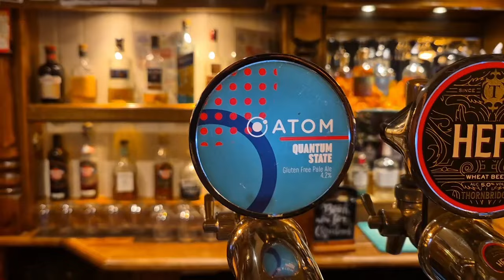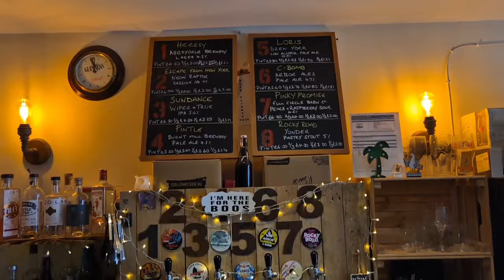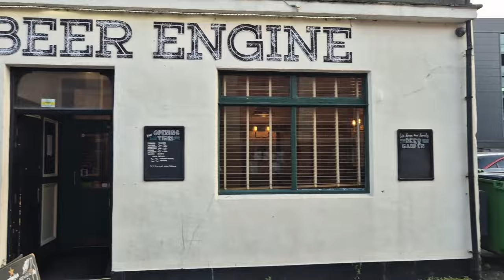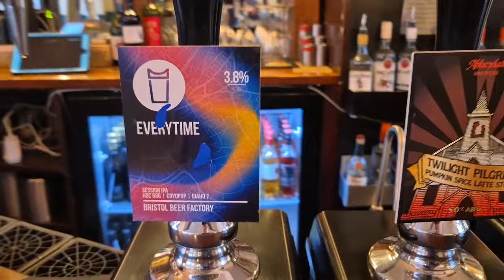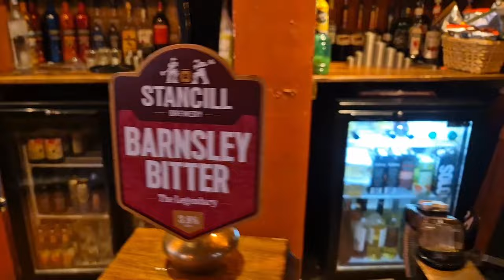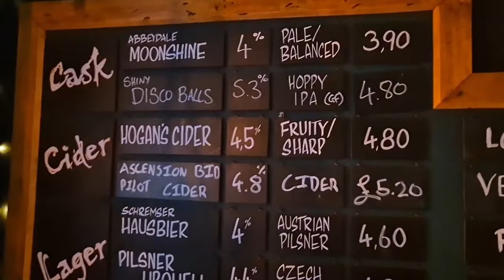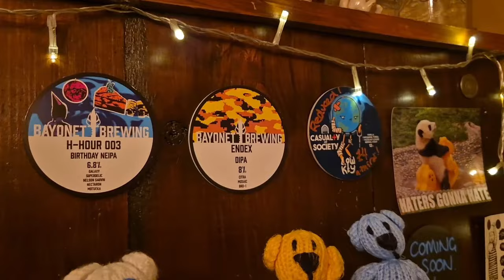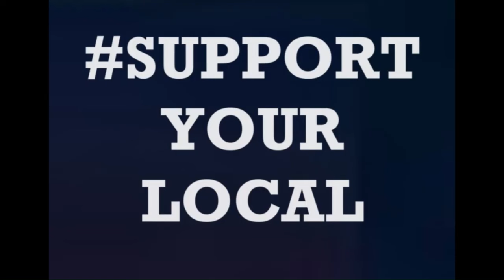A Full Pub Crawl Along the Abbeydale Road (Sheffield)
Dale's out solo to take on the Abbeydale Road Run which has an abundance of super pubs along it!